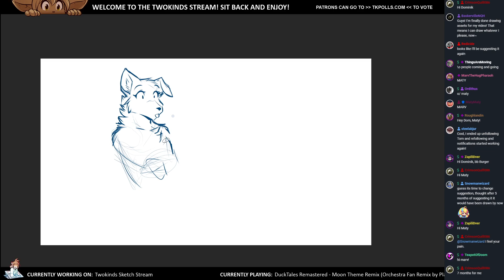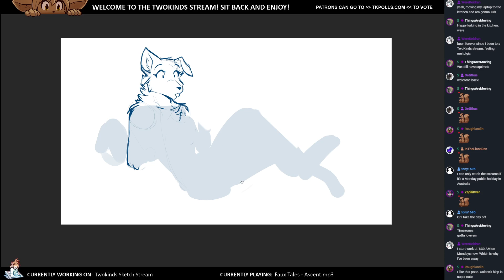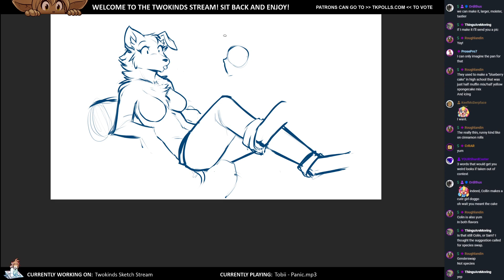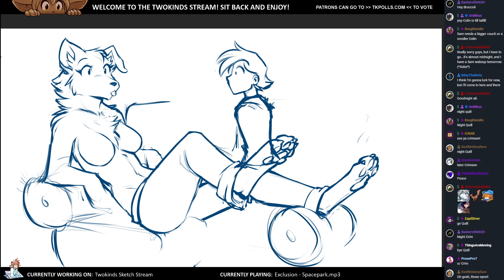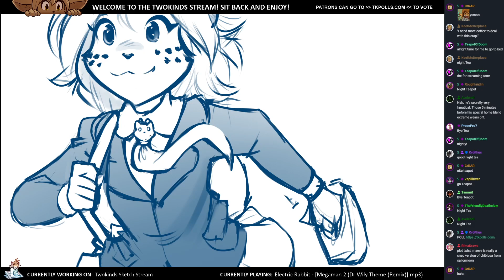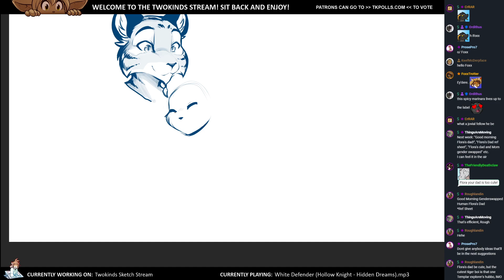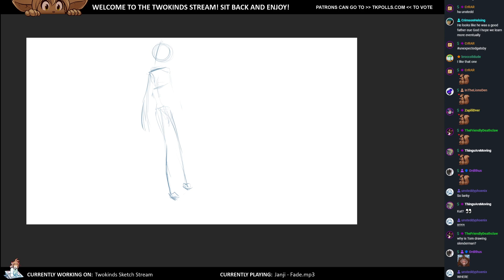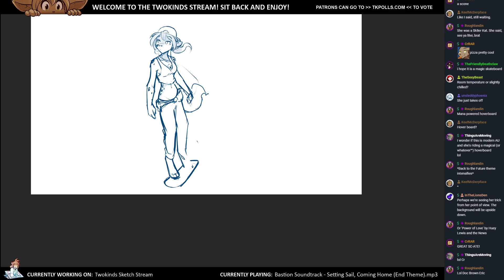Twokinds 2021.06.13 Sketch Stream x20